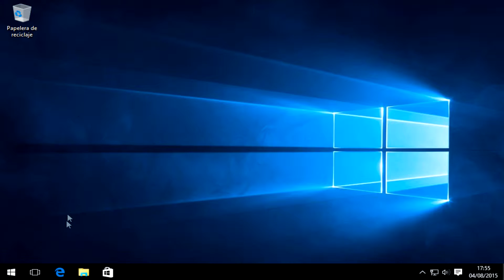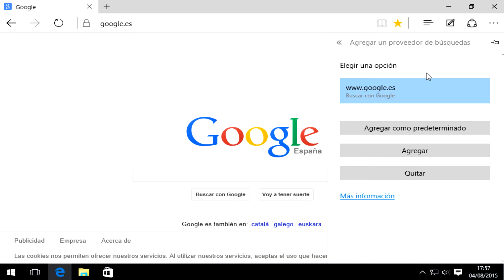Microsoft Edge poner Google de buscador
Si te gusto puedes aportar para seguir realizando vídeos nuevos y mejores